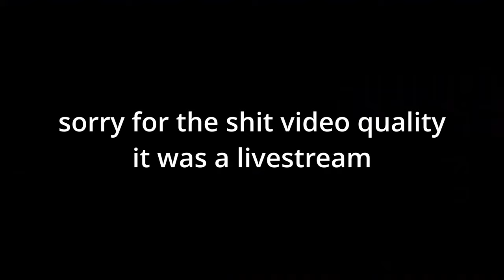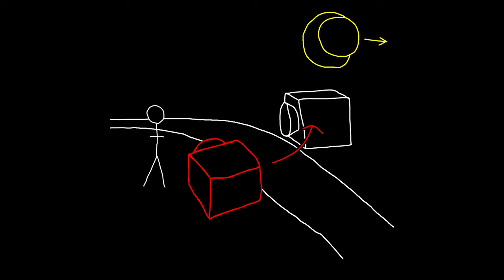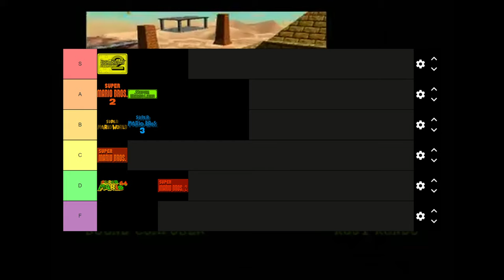The Most Overrated Game Ever Made: Super Mario 64 | Wario Enthusiast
Super Mario 64, while a very highly regarded game, seems to have a problem with the lack of criticism, which is what I aim to fix in this comprehensive review, discussing the game's few merits and large amount of mistakes.

00:00 Intro
00:17 Super Mario 64
18:25 Outro